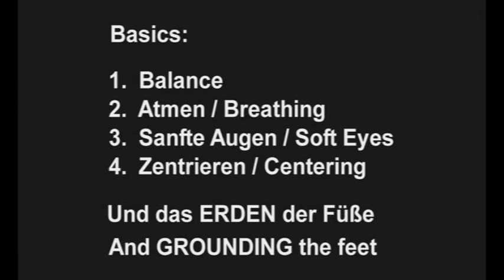Centered Riding DVD Teaser lang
Angelika Engberg erklärt anschaulich die von Sally Swift entwickelten Basics.
Nur ein guter Reitersitz ermöglicht eine korrekte Hilfengebung! Was können Sie tun, um z.B. einem Stuhl- oder Spaltsitz, einem Hohlkreuz oder einem Rundrücken entgegen zu wirken? Wurde auch Ihnen beigebracht, die Füße parallel zum Pferd zu drehen, die Hacken nach unten zu drücken und den Steigbügel weit vorne aufzunehmen? Warum dies falsch ist und vieles mehr, erklärt Angelika Engberg anschaulich und leicht verständlich. Und natürlich, was Sie tun können, um diese Fehler zu beheben! Schon während des Ansehens der DVD können Sie die Übungen zu Hause mitmachen. Ihre Haltung auf dem Pferd wird nachhaltig verbessert! "Centered Riding® ist keine neue Reitweise, sondern die Übersetzung der klassischen Prinzipien vom WAS ins WIE!", so Angelika Engberg. Sie ist derzeit Deutschlands einzige Centered Riding® Instruktorin mit dem Level 4, dem höchsten Grad, der im Centered Riding® erreicht werden kann! Centered Riding® wurde von der Amerikanerin Sally Swift (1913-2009) entwickelt, die an einer Wirbelsäulenverkrümmung litt. Sie übertrug Elemente der Alexandertechnik, der Feldenkraismethode und des Thai Shi´s auf das Reiten. Die Lehre basiert auf 4 Grundpfeilern, die auf dieser DVD leicht verständlich vermittelt werden. Diese DVD ist sowohl für Anfänger als auch für Fortgeschrittene und Ausbilder ein sinnvolles Instrument, um ihre reiterlichen- und ausbilderischen Fähigkeiten zu verbessern! DVD Spielzeit ca. 50 Minuten